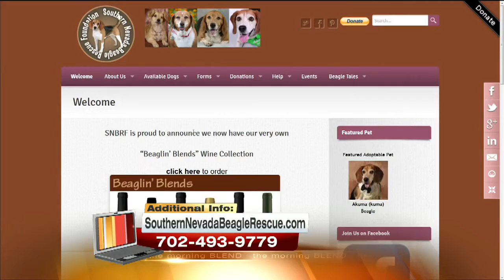Breakfast, Car Wash & Adoptions 9/23/15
The Southern Nevada Beagle Rescue Foundation is a non-profit foundation dedicated to the rescue of Beagles! They teach about responsible dog and puppy ownership. Help them continue what they do a special event Saturday (Sept. 26). Get breakfast, your car cleaned and adopt a dog!